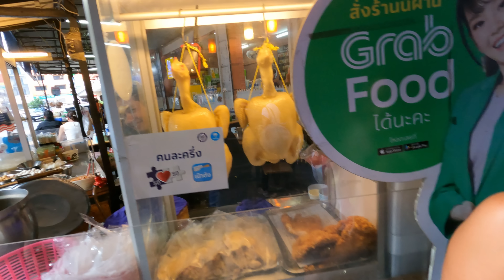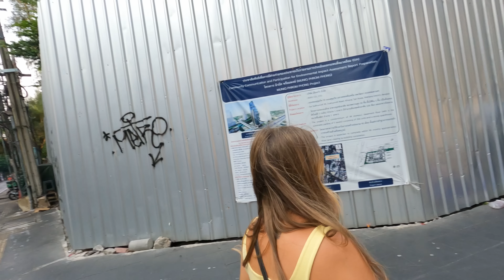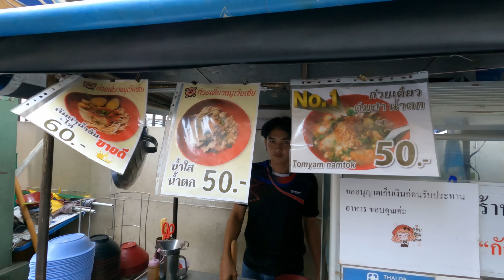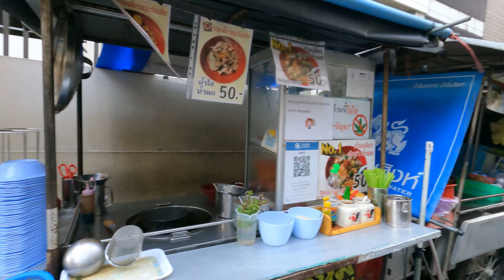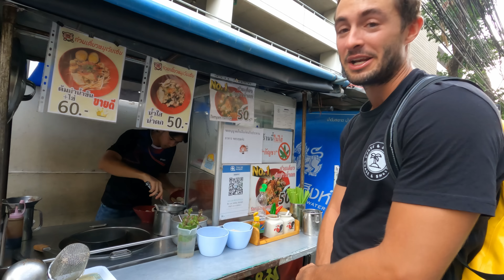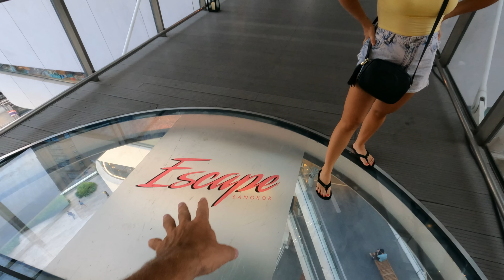$1.50 Local Thai Street Food In Bangkok 🇹🇭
Bangkok, Thailand — Exploring Bangkok is one of our favorite things to do! 🤩 Today we take you guys on an adventure as we walk the streets of the Phrom Phong area. Thailand is known for its amazing street food and that’s exactly what we found! *seriously drool worthy!* We also show you a really cool spot with the most spectacular view. You should not miss this in Bangkok!
Filmed April 2nd, 2023